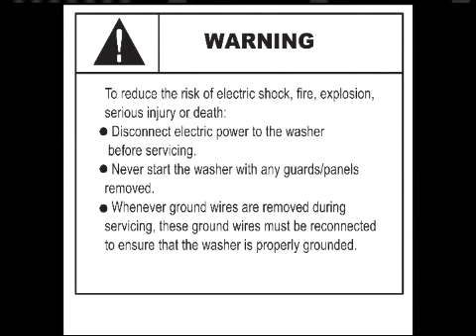04 Motor Pump Repl